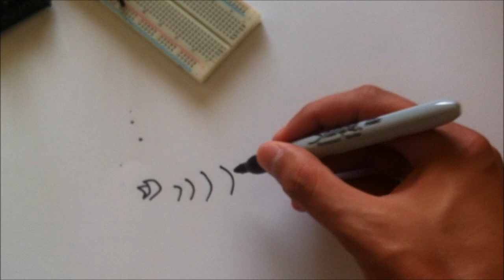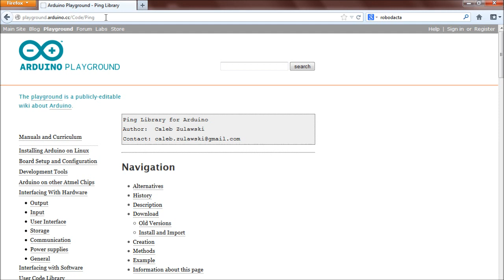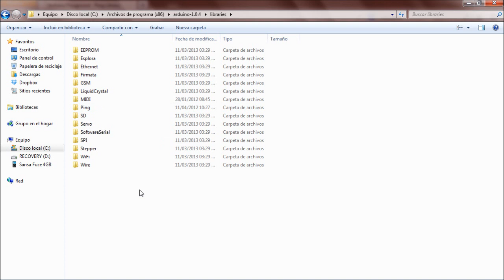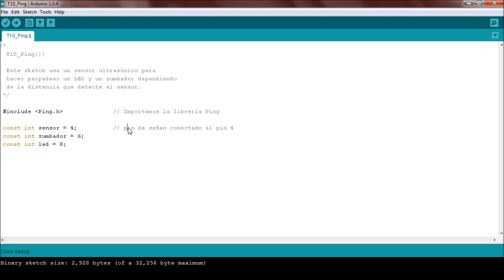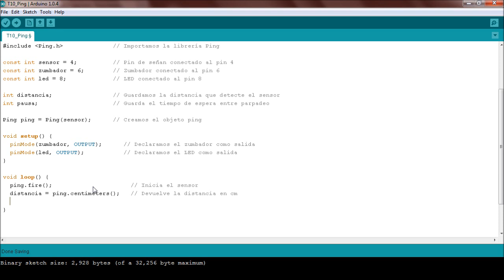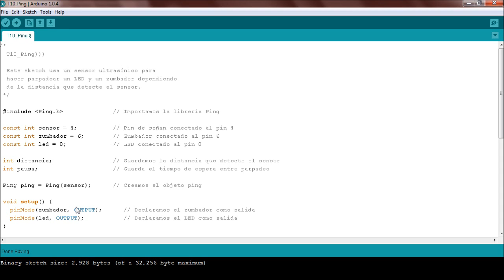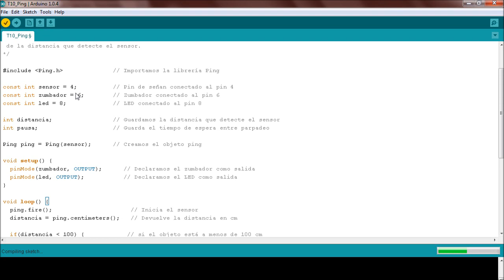Curso de Arduino 10: Ping